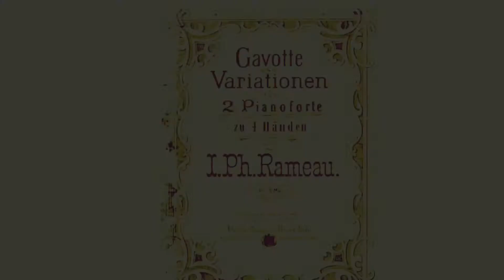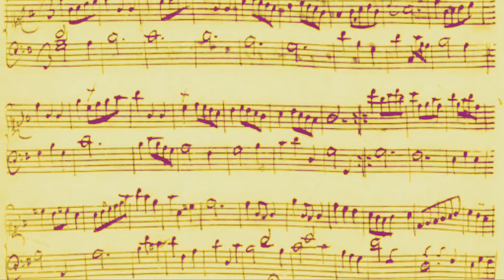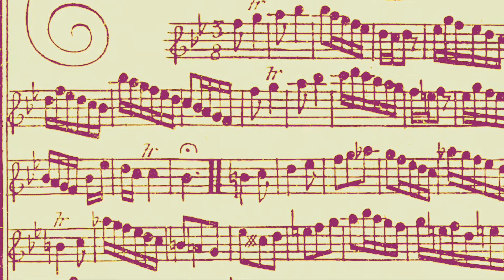Gavotte THE SPIRAL SAXOPHONE QUARTET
Gavotte by Rameau, arr Nigel Wood